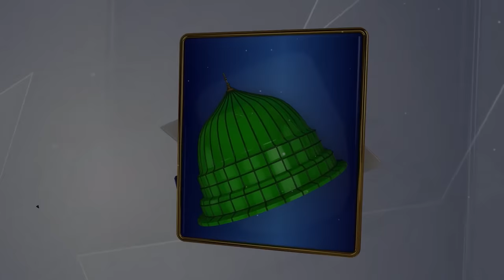Lab Pe Aati Hai Dua |Talha Qadri & Khadija Fatima |Studio5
Title: Lab Pe Aati Hai Dua
Artist: Talha Qadri & Khadija Fatima
Label: Studio5

Lab Pe Aati Hai Dua Lyrics:

Lab pe aati hai dua ban kay tamana meri
Zindagi sham’a key surat ho Khudaya meri.

English Translation 👇
May longing comes to my lips as supplication of mine O Allah!
May like the candle be the life of mine O Allah!
Dur dunya ka maray dam say andheera ho jaye!
Har jagah meray chamaknay say ujala ho jaye!

English Translation 👇
May the world’s darkness disappear through the life of mine!
May every place light up with the sparkling light of mine!

Ho maray dam say younhi meray watan key zeenat
Jis tarah phool say hoti hai chaman ki zenat.

English Translation 👇
May my homeland through me attain elegance
As the garden through flowers attains elegance

Zindgi hoo maray parwanay key surat Ya Rab!
Ilm ki sham’a say ho mujko muhabat Ya Rub!

English Translation 👇
May my life like that of the moth be, O Allah!
May I love the lamp of knowledge, O Allah!

Ho mara kaam ghareeboon key himayat kerna
Dard mandoon say za’ieefoon say muhabbat karna.

English Translation 👇
May supportive of the poor my life’s way be
May loving the old, the suffering my way be
Maray Allah! burai say bachana mujhko
Naik jo rah hoo us raah pay chalana mujh ko.

English Translation 👇
O Allah! Protect me from the evil ways
Show me the path leading to the good ways

This dua is mostly sung by kids in Pakistan schools, it was written by very famous poet “Allama Muhammad Iqbal”. This dua has been sung by various singers and is very inspiring to many people. This dua has been also sung alot on Television Network and various other channels during a country’s bad times. Please Enjoy the dua and leave your comment at the bottom.